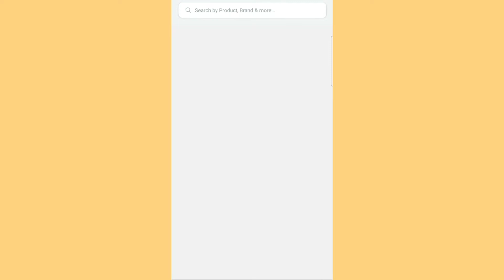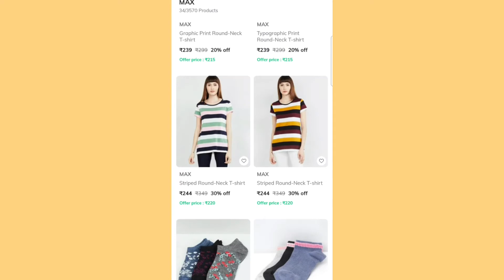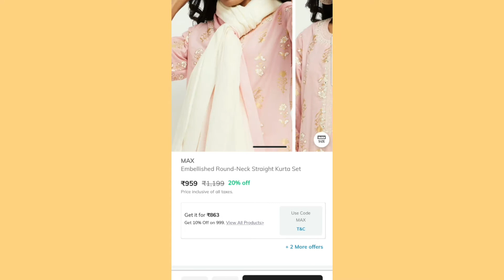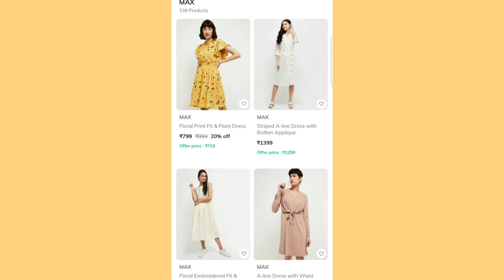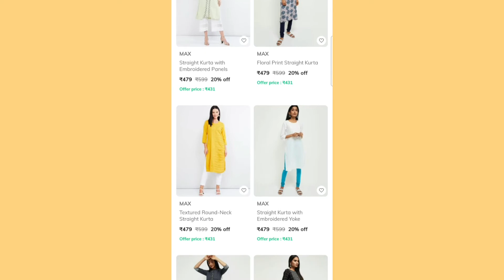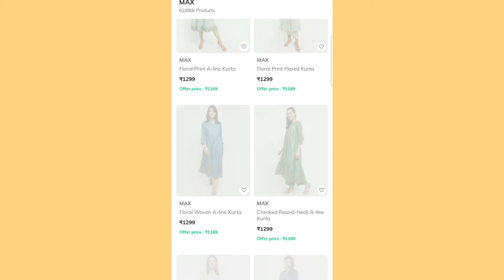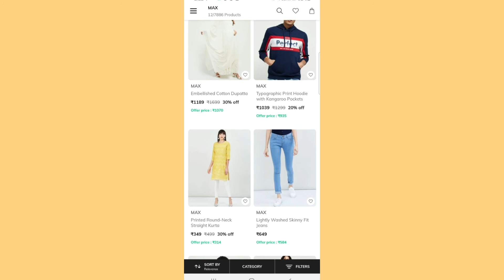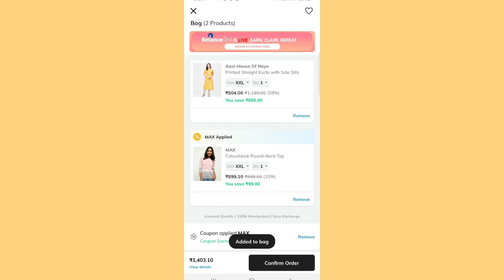Ajio -ல max collection வந்தாச்சு 😍/ soo double damaka🤩/ offer irukka???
Hi frndz. These are my latest haul videos🤩